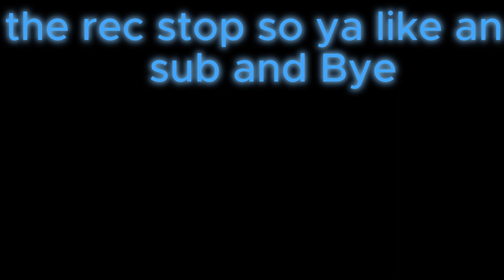I got killed... (Roblox Bedwars)